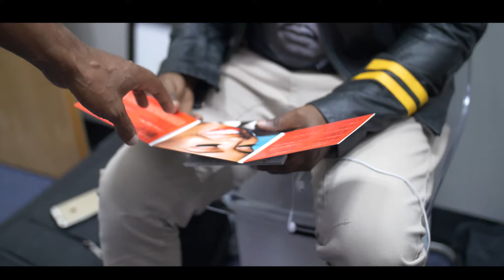Vvian Green "VGVI" Behind The Album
Take a look at the making of Vivian Green's "VGVI" album artwork . Photographed  By Derek Blanks.
VGVI s avail now.